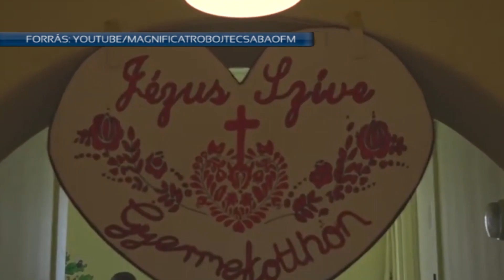BÖJTE CSABA TESTVÉR JÁSZAPÁTIN VENDÉGESKEDETT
Böjte Csaba testvér a szombati napot is Jászapátin töltötte. Délelőtt a helyi civil vezetőkkel találkozott és beszélgetett, majd szentmisét tartott a kéttornyú kisboldogasszony templomban. Az alapítványa alá tartozó petrozsényi otthon gyermekei, a kiegészítő programok mellett, este felléptek a Jásztánc Alapítvány Gálaműsorában.